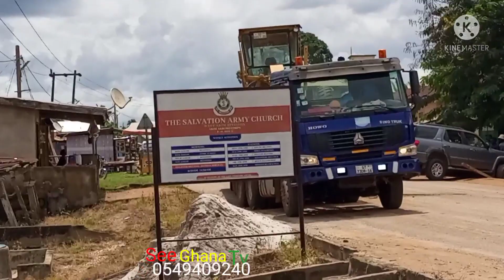GHANA OUR BELOVED COUNTRY Paaah nie?🤔🤔🤔🤔🤔🤔🤔🤔seeghanatv